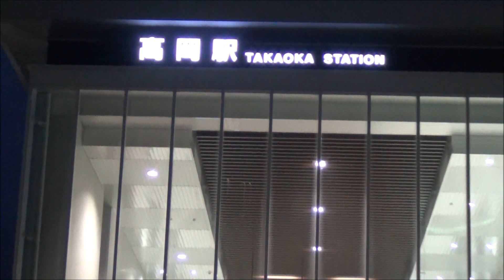高岡駅及び周辺をゆく城端線とあいの風とやま鉄道（ゆるゆり聖地） 2019.12.15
高岡駅の風景と発着する城端線とあいの風とやま鉄道、高岡市内の高架を走るあいの風とやま鉄道などを撮影しました。